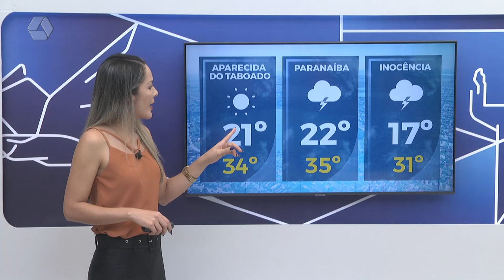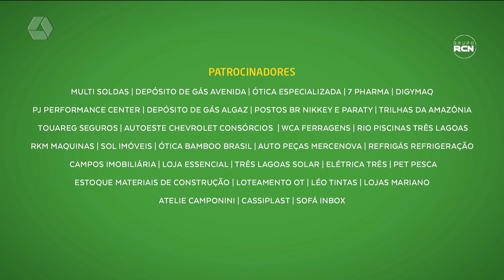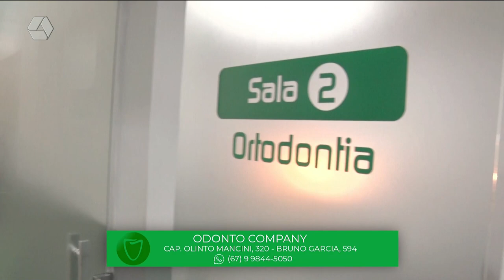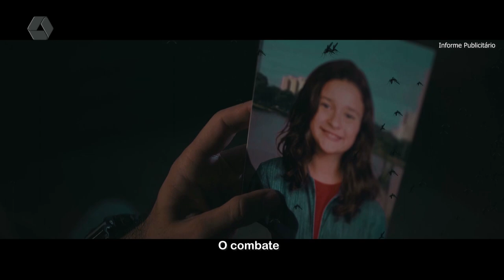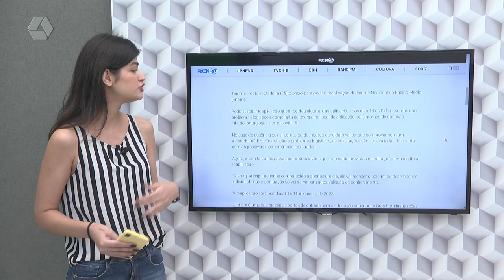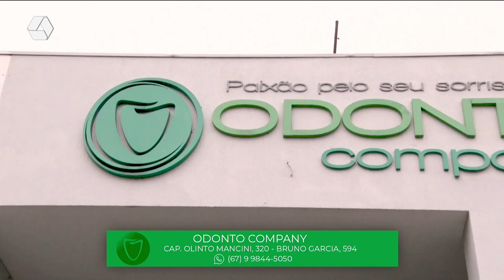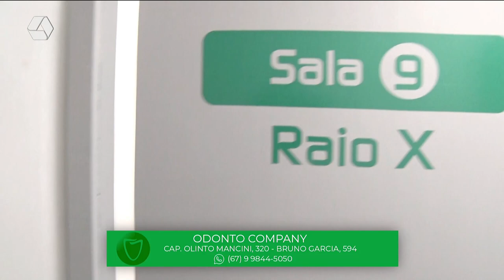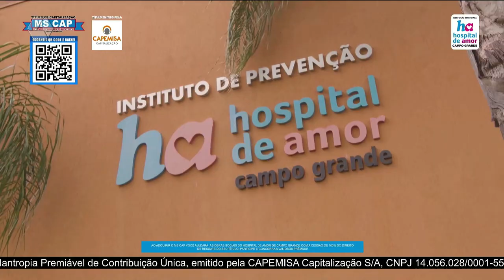TVC Agora 25/11/2022